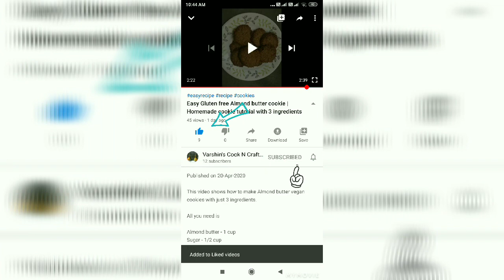Ganpati Decoration at Home || DIY Ganesha on Lotus with Umbrella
This video shows how to make Simple Ganpati Decoration at Home || Ganesha Decoration on Lotus with Umbrella / Ganesha Decoration Ideas at home / DIY Ganesha Decoration Ideas at home

Things Needed

Shimmer card stock
Glue gun
Beads
Rhinestone
Ballchain

Get Your Chocolate Fix with These 10 Chocolate Cakes